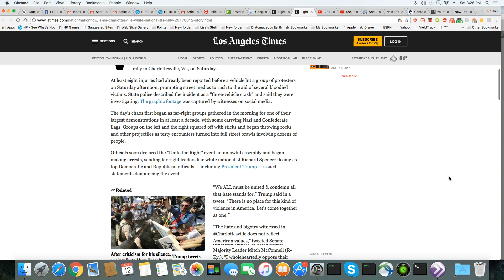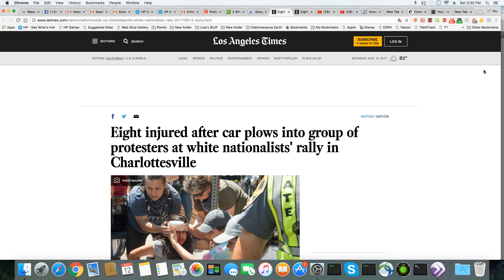White Nationalist Protest Rocked By Violence In Charlottesville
Eight injured after car plows into group of protesters at white nationalists' rally in Charlottesville